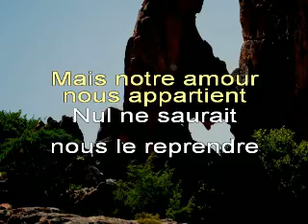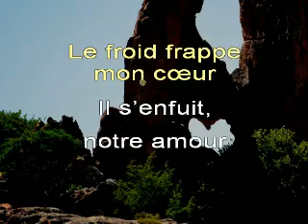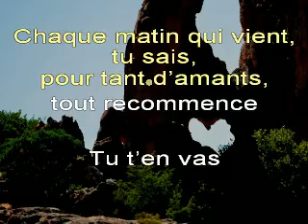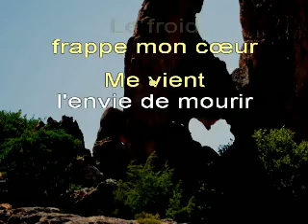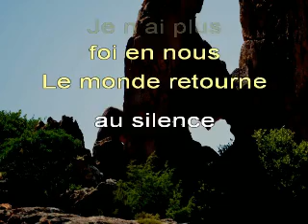Eric MATTEI & Nicole CORDIER, « Ti ne vai » (« Tu t'en vas ») - FRANÇAIS/CORSE + Trad FR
Reprise assez originale du tube d'Alain BARRIÈRE et Nicole CORDIER (1975).
Je vous en offre une adaptation en langue française.